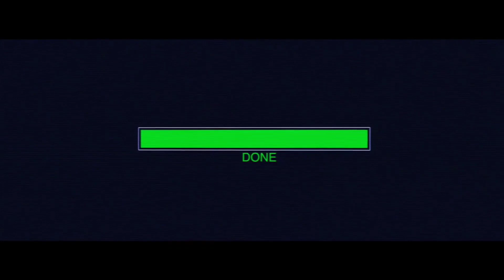Bennett is a Good Poet! Genshin Impact